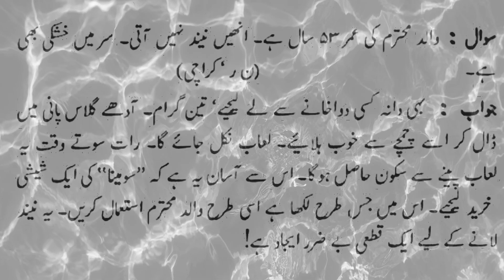neend ka ilaj NEEND NA AAYE TO KEYA KAREN AYURVEDA DAWAI Neend Nahi Aati Hai